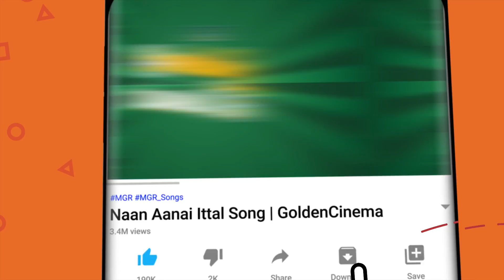கண்ணதாசன் கற்பனையில் இதயத்தை வாட்டும் சோக பாடல்கள் | 60s Sad Songs | Tamil Sad Songs.